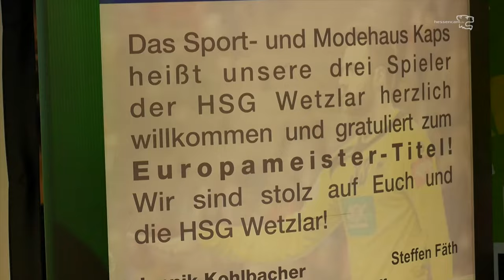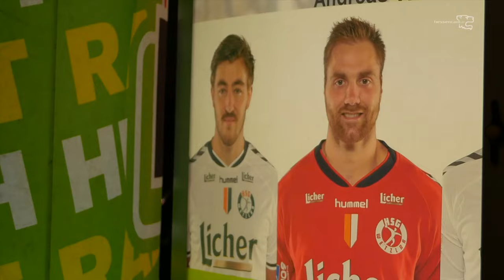Empfang der Europameister & Interview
Wetzlar überraschte die drei  Europameister  mit einem  großen Empfang im Forum Wetzlar

Empfang der Europameister im Forum Wetzlar

Das Trio vom Bundesligisten HSG Wetzlar trug sich danach ins Goldene Buch der Stadt ein. Bürgermeister Manfred Wagner (SPD), der wegen eines Termins nicht vor Ort sein konnte, gratulierte den EM-Helden per Videobotschaft. „Ihr habt unsere Stadt toll vertreten. Wetzlar ist stolz auf euch”, sagte Wagner.